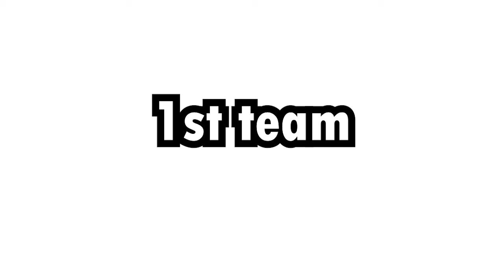nba most DOMINANT PLAYERS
1st TEAM
Wilt Chamberlain
Kareem Abdul-Jabbar
Shaquille O'Neal
Bill Russell
Michael Jordan

2nd TEAM
LeBron James
Magic Johnson
Kobe Bryant
Tim Duncan
Hakeem Olajuwon

3rd TEAM
Allen Iverson
Karl Malone
Kevin Durant
Charles Barkley
Larry Bird

NOTABLES
Anthony Davis
DeMarcus Cousins
Kawhi Leonard
Steph Curry
James Harden
Dwight Howard
Tracy McGrady
Russell Westbrook
Derrick Rose
Steve Nash
Chris Paul
Giannis Antetokounmpo
Nikola Jokić
Luka Dončić
Joel Embiid
Dennis Rodman
Moses Malone
Elgin Baylor
Adrian Dantley
George Mikan
George Gervin
Elvin Hayes
Jerry West
Bob McAdoo
Pete Maravich
Bob Cousy
Bob Pettit
Nate Thurmond